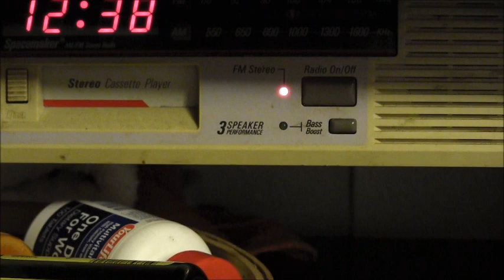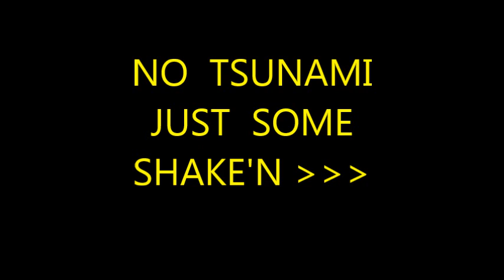1989 EVINRUDE 55 HP , JOHNSON 3 HP & WHAT'S SHAKE'N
EVINRUDE & JOHNSON Outboards,, Here we dive inside a pair of old outboard motors & what I find is not what I was hope'n for. So come along
on a sad sad outboard adventure.  Let's go inside outboard's and see what's shake'n..                                     kodibass